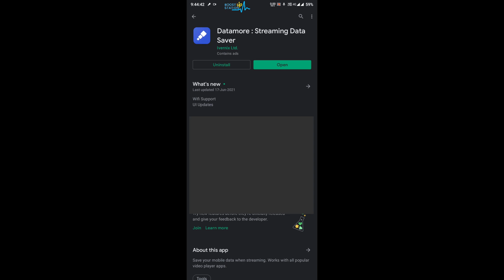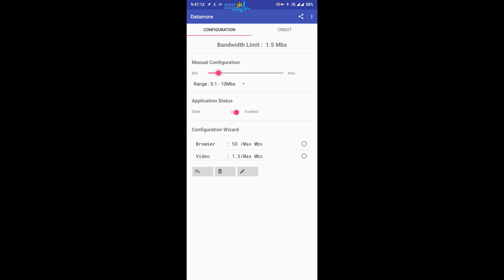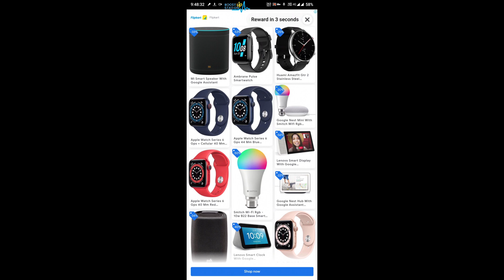Restrict Data Speed In Android | Limit Download Speed in Android | Internet Speed Limit without Root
Restrict Data Speed In Android | Limit Download Speed in Android | Internet Speed Limiter on Android without Root & Reduce Tethering speed, HotSpot speed, WiFi speed, Bluetooth Tethering speed in any Android Mobile.

Limit your WiFi, Hotspot, Mobile Data, USB Tethering & Bluetooth Tethering speeds - WITHOUT ROOT:-

Cons:-
1) You can't connect to any vpn when limiting your net speed using this app.
2) Watch 1 ad of 30 seconds to use the app for 1 day.

So only you are responsible for any kind of activity done by you :)